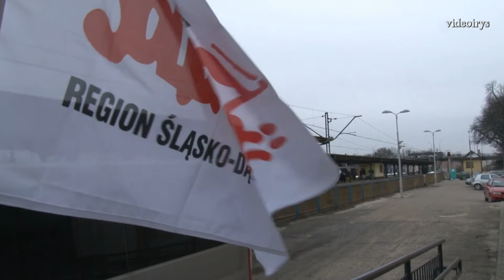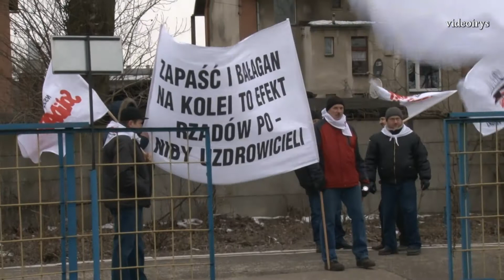Tarnowskie Góry - strajk generalny 26 marca 2013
realizacja Ryszard Kowalski - strajk na kolei  w Tarnowskich Górach w ramach generalnego strajku na Śląsku